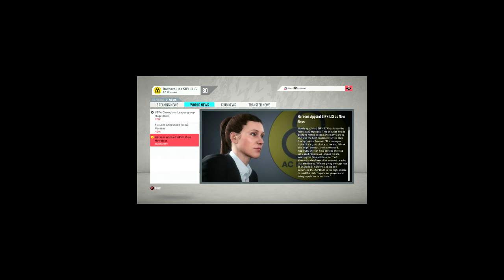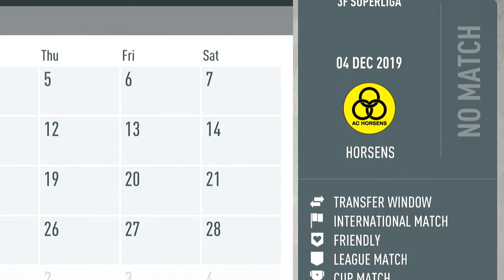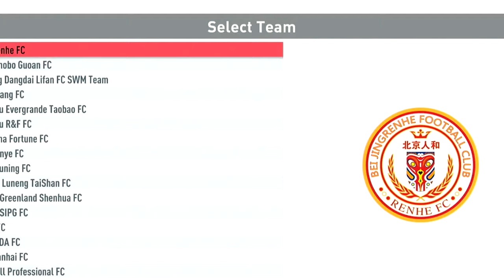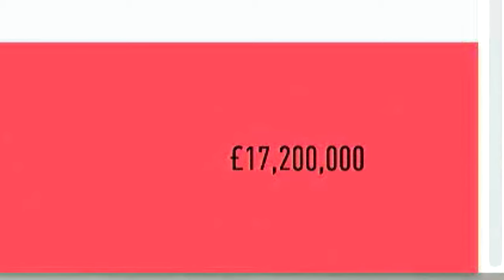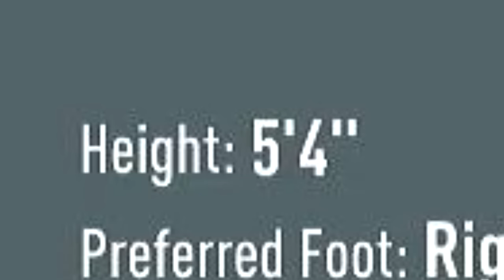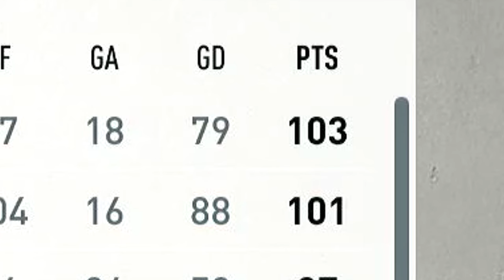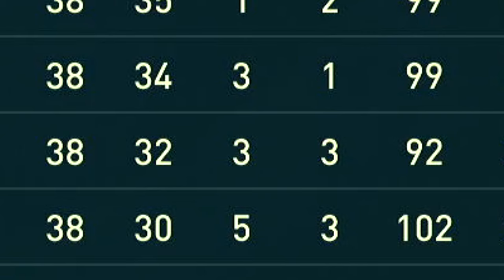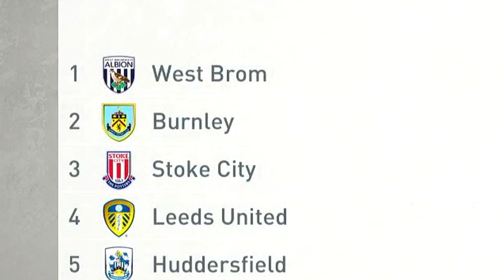2024 According To FIFA 20 ⚽⏩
Click ✅

The final video in the 2024 According to FIFA series.
Good while it lasted, and I hope to come with actual decent original ideas after this.